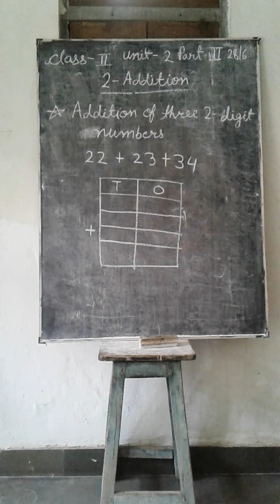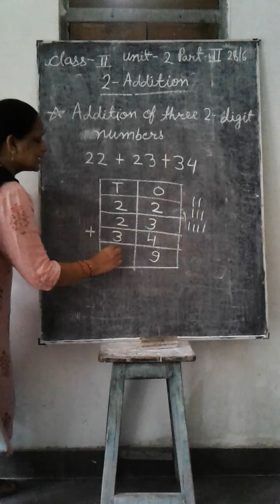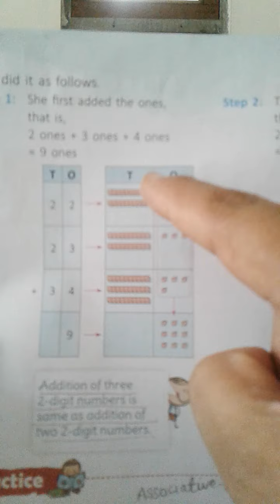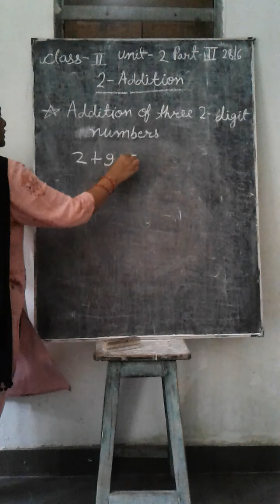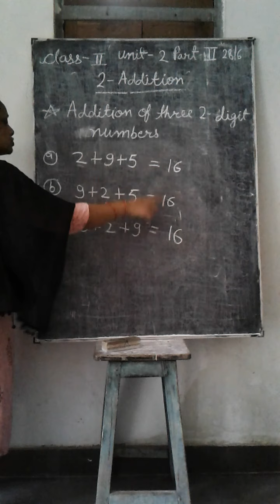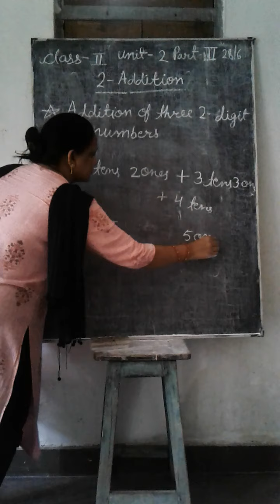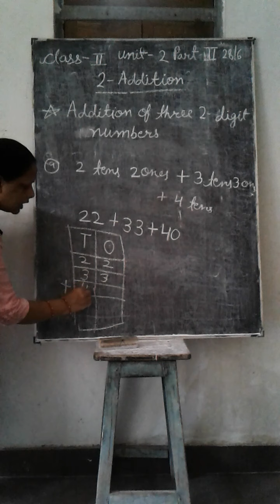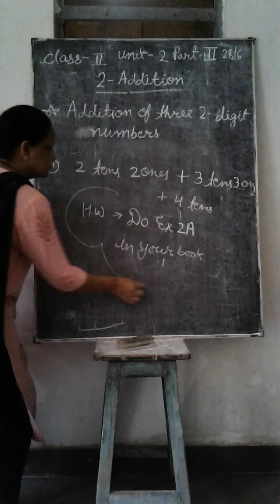Class 2 Maths unit 2 pt 2